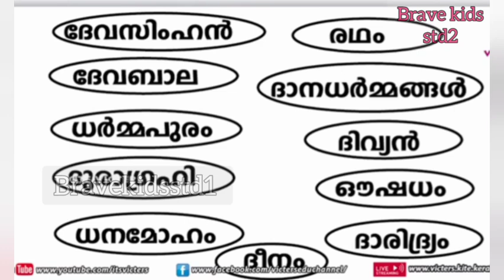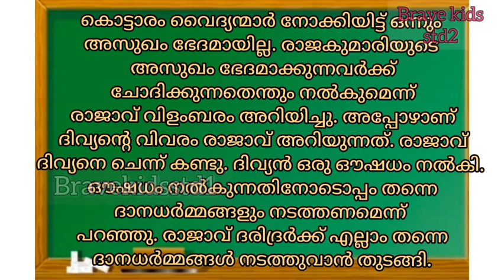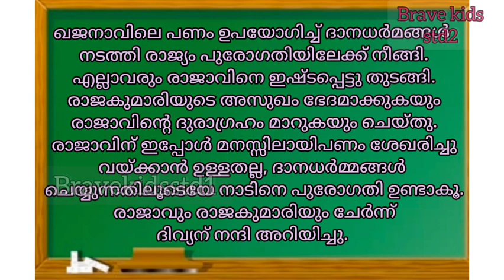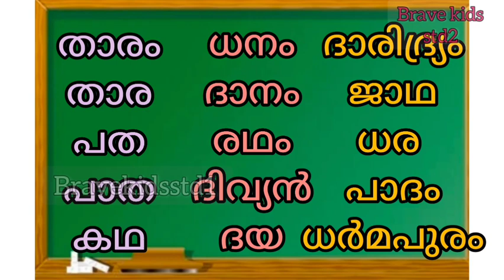VICTERS CHANNEL / STD 2 / MALAYALAM CLASS / ACTIVITIES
today's victers channel STD 2

Malayalam class

Activities

9/8/21